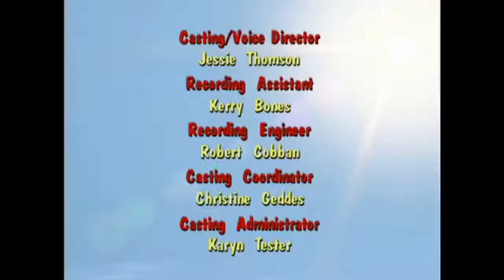The Greatest Thing Diddy Kong Ever Said.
No, this isn't real, it's an edit. The show did say "Shit" and "May he rot in Hell" on some occasions, but this is just a funny edit.

I believe this originated from Twitter, but even after ghost searching, I couldn't find the person who originally created this great edit.

Either way, here's a dumb thing to see and show to your friends.

UPDATE (5/16/2023)
It appears that Twinerva on Twitter and YouTube made this edit, but unfortunately the source videos have been taken down due to deactivations of the accounts. Still, they created the clip, so thanks for making such a fun edit lol

They did make a reupload however, so there's that! Go give that one a like while you're at it!